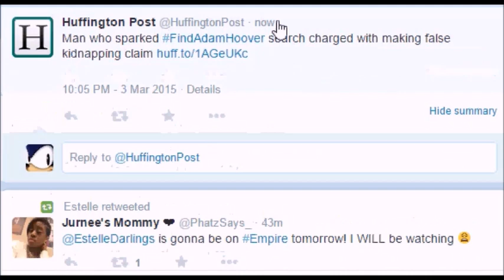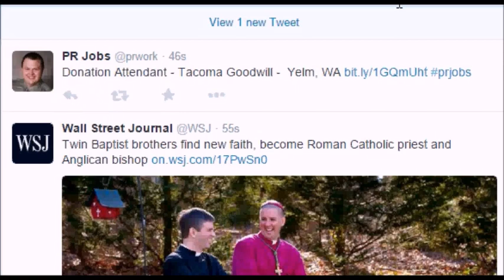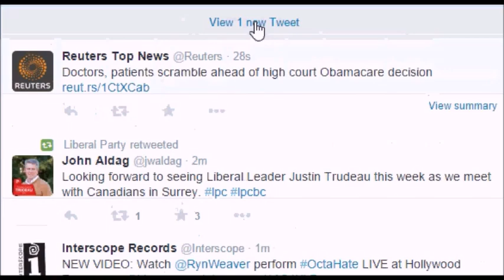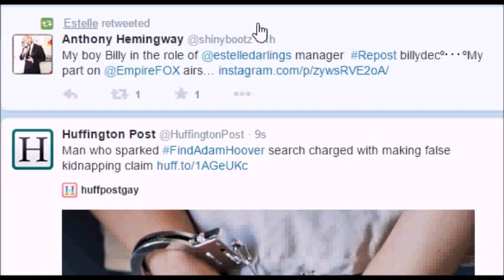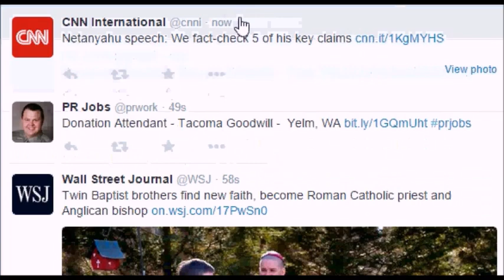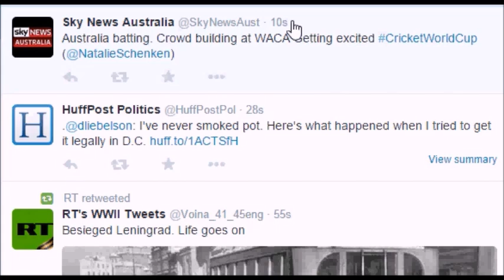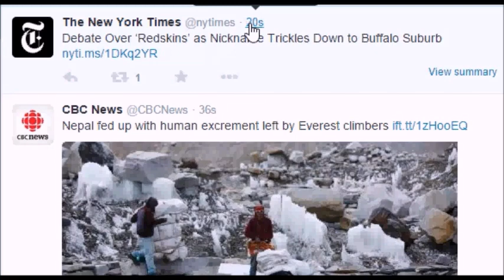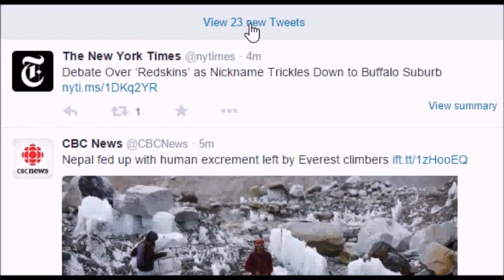twitter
random twitter